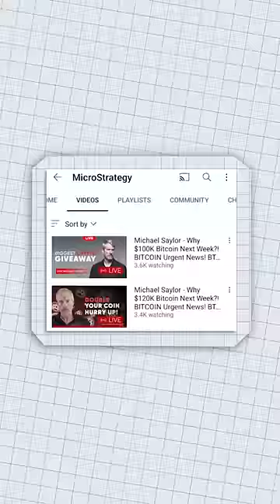How YOUTUBERS are getting HACKED?